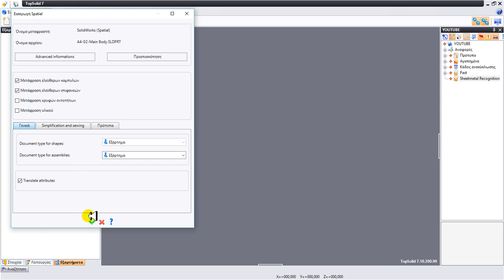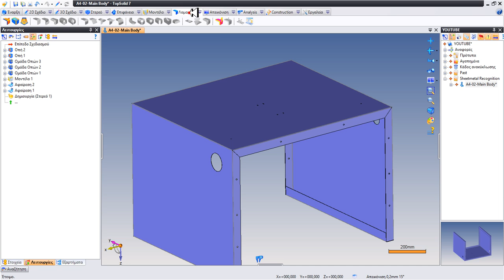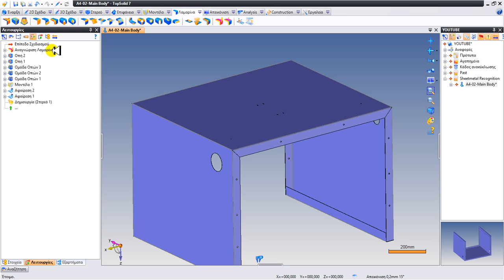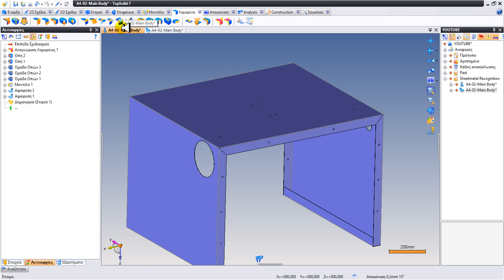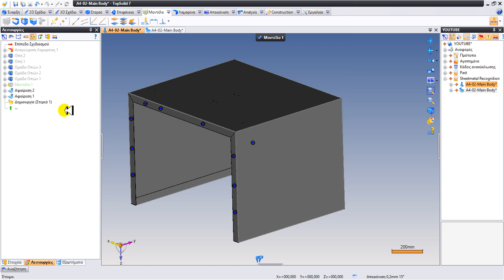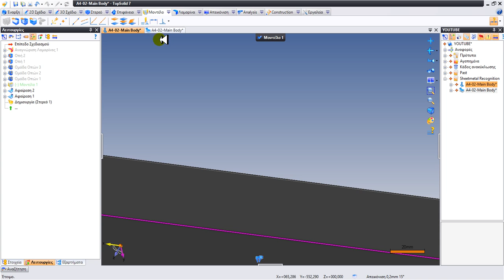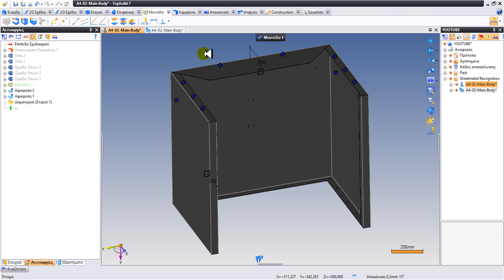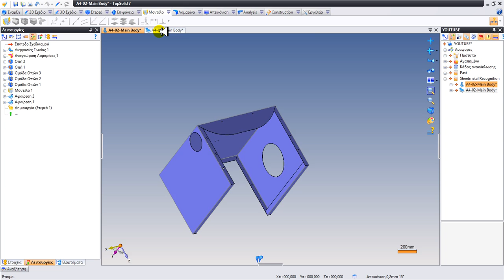TopSolid7 - Sheetmetal recognition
EN - How to open a file from different software to TopSolid and recognize it automatically as sheetmetal.
GR - Πώς να ανοίξετε ένα αρχείο από άλλο λογισμικό και να αναγνωριστεί ως λαμαρινοκατασκευή αυτόματα.